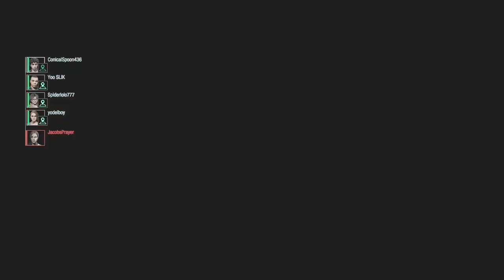match 20210819 SV OK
resistance
ひさびさ